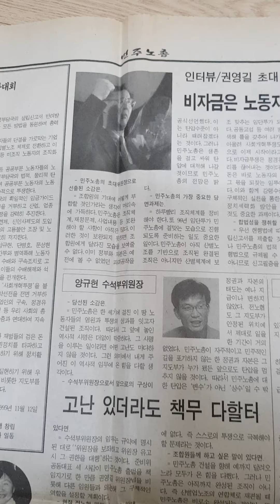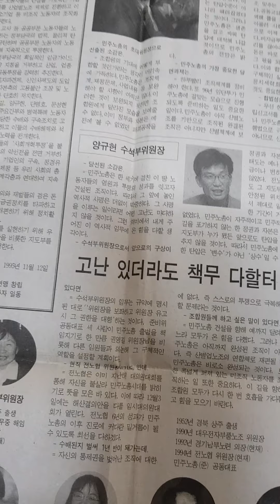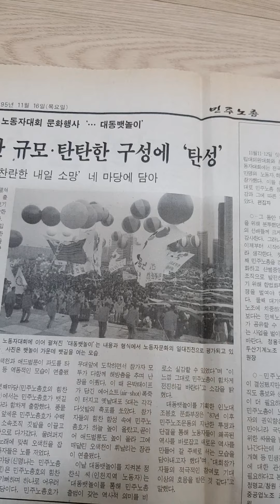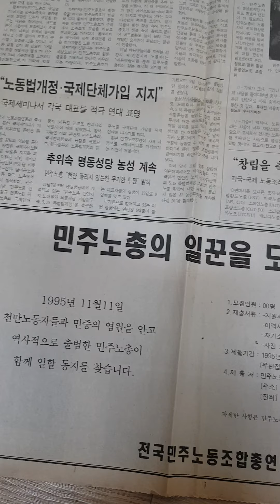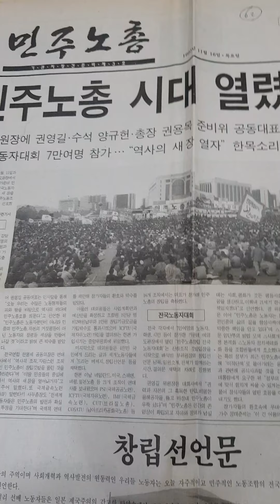(62)민주노총시대...신문기사로 보는 노동운동 이야기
민주노총 기관지 창간준비, 제3호